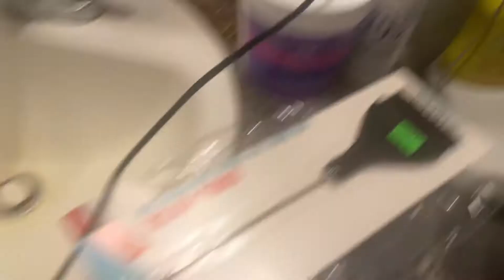I DYED MY HAIR ?!!? 🦨🤧 Skunk Stripe on *MALE* Natural Hair 4b/4c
Remember to give me feedback in the comments 💙.